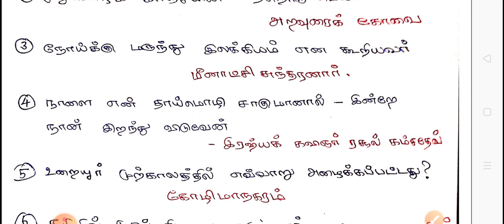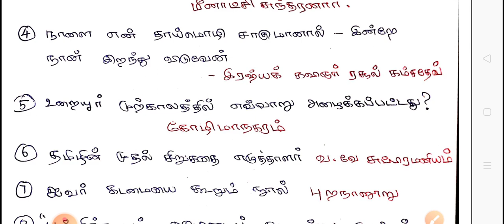Thakaval Thulikal | 2 | தகவல் துளிகள் | School New Book | Alpha Coaching Centre | One Mark